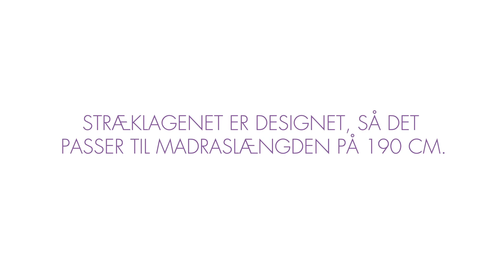Nørgaard Madsens Eftf. Hvidt Stræklagen Til Madras - Babyshower.dk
Stræklagenet er designet, så det passer til madraslængden på 190 cm. Lagnet måler 70 x 190 cm.